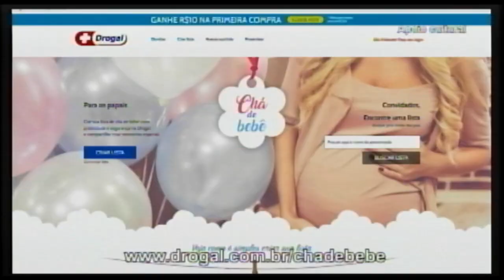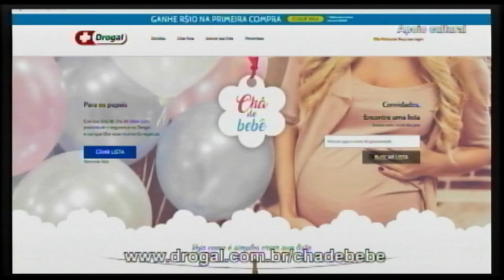Drogal - chá de bebê online 20 07 21